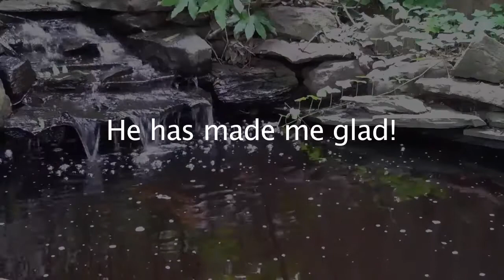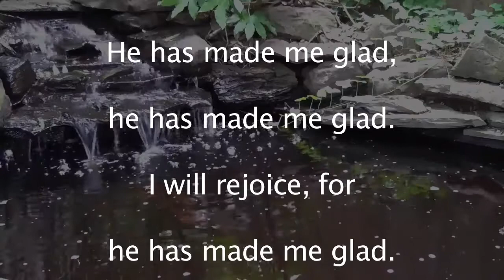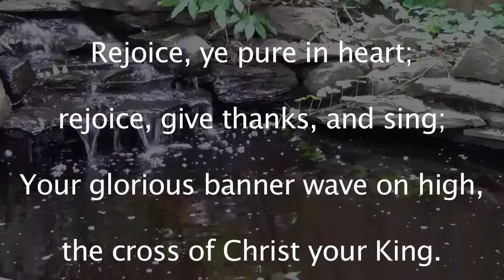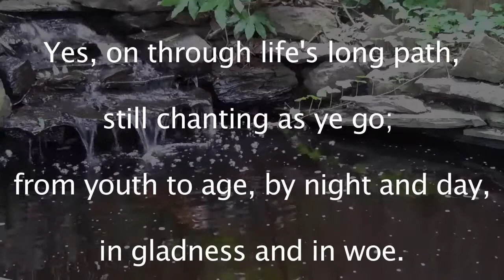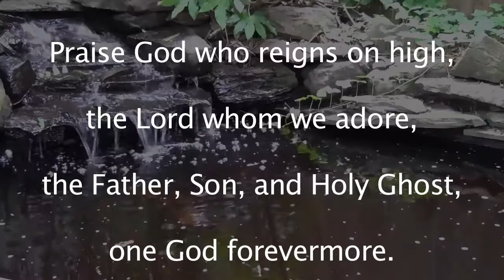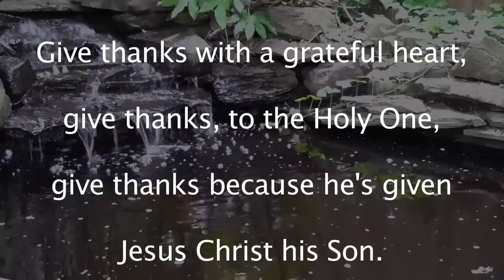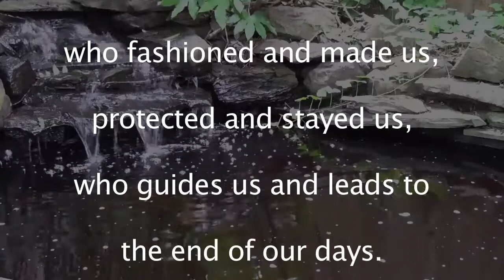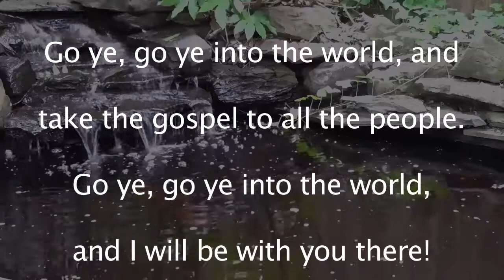Worship Service 11/22/20 from Lower UMC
Worship Service for 11/22/20 from Lower United Methodist Church, Hartfield, VA
with Ileana Rosario, Julie Rosas, and Benjamin Garner